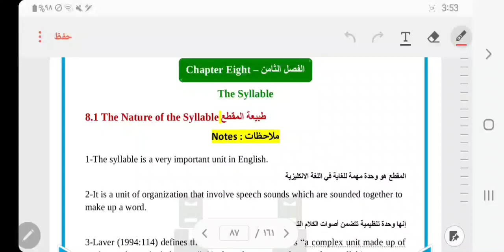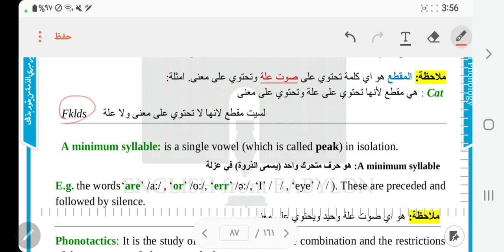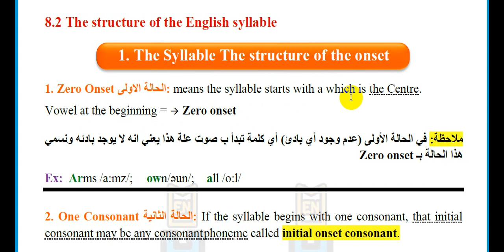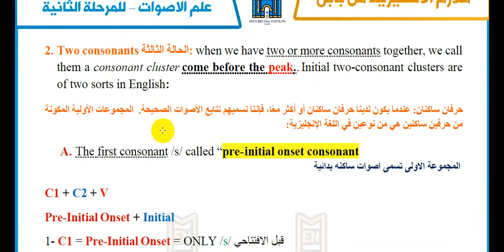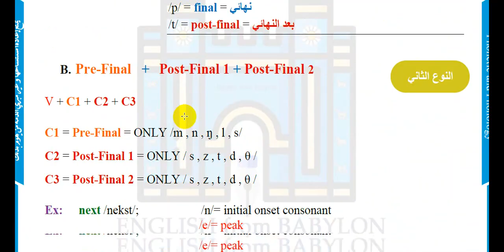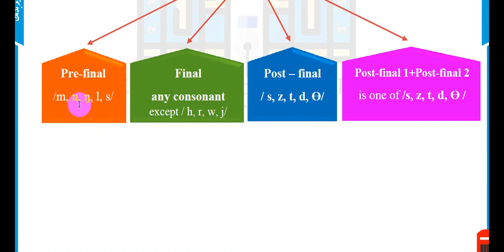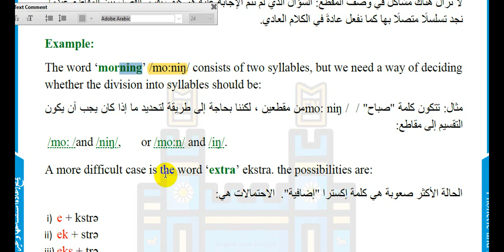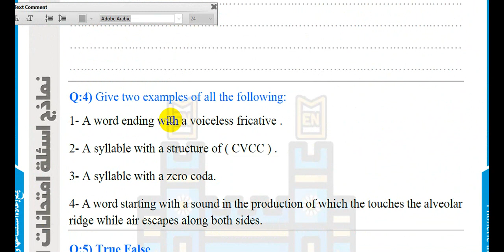English Phonetics and Phonology A Practical Course | Chapter 8